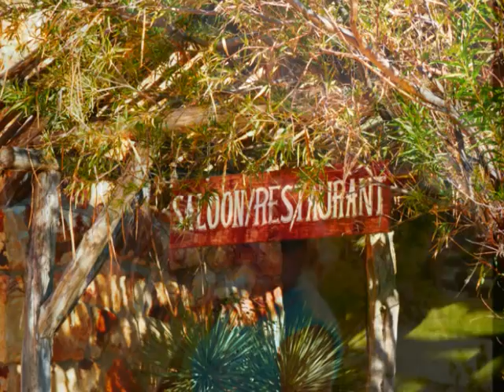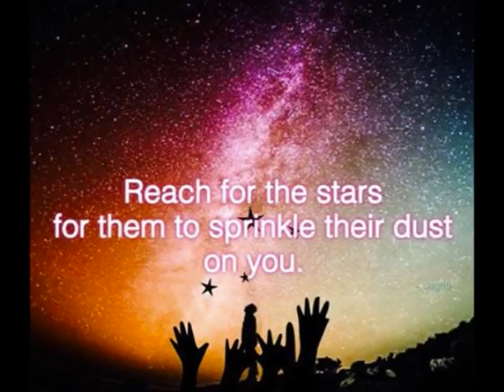lajitas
fine dining, beautiful views